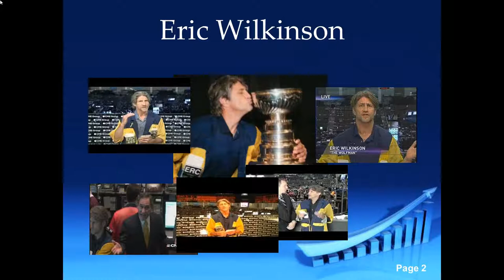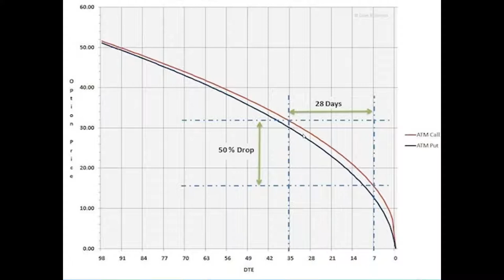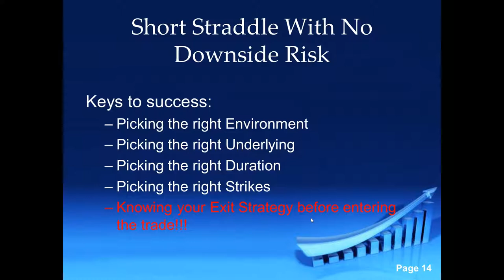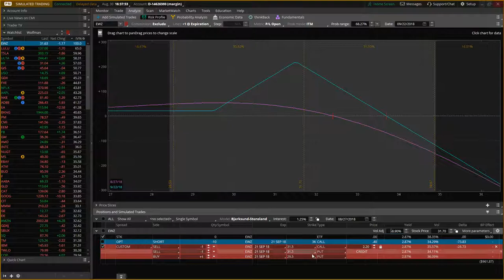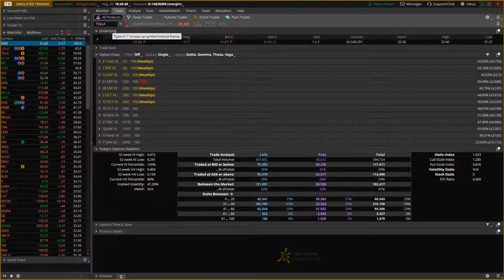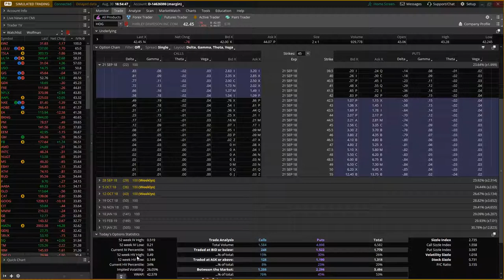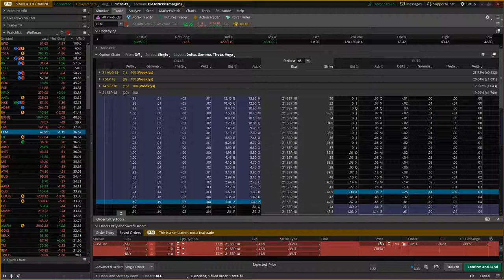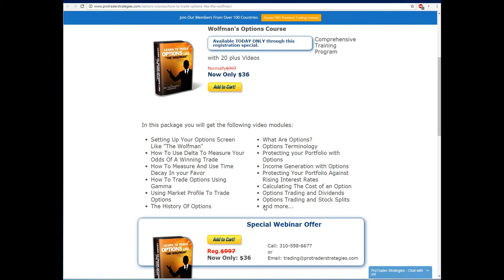Advanced Options: 11. Short Straddle With No Downside Risk With "The Wolfman"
The Short Straddle has one of the highest payouts of any option strategy but that also comes with higher risk. Is there a way to take the Short Straddle and eliminate some of the risks inherent with the Short Straddle? The bottom line is - Yes!

Join Eric "The Wolfman" Wilkinson, former Chicago Board of Trade floor trader and 25 year professional trader, as he explains how traders can decrease some of the risks involved with trading a Short Straddle. Eric will show the correct way to trade a Short Straddle and build it in a way that limits all of the downside risk.